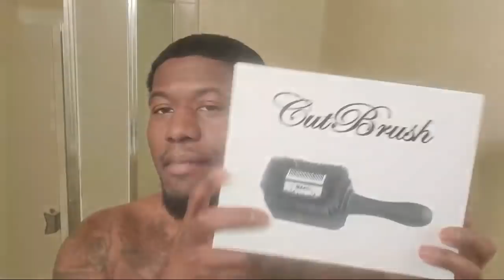360 Waves: Full Beehive Brush Session